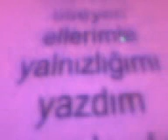yaralı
bu bir hasan organizsanötörüdür